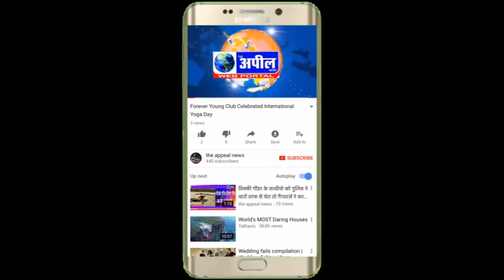बठिंडा गुटका साहिब की बेअदबी केस मे पुलिस ने आरोपी किया गिरफ्तार| The Appeal News Paper